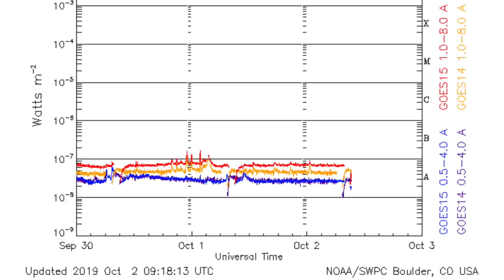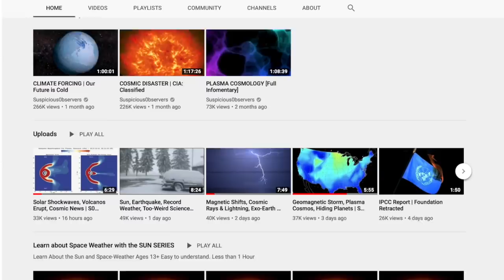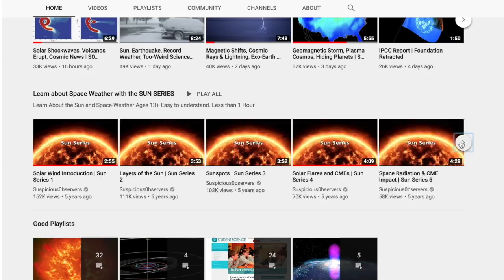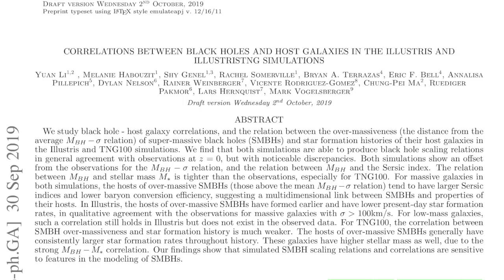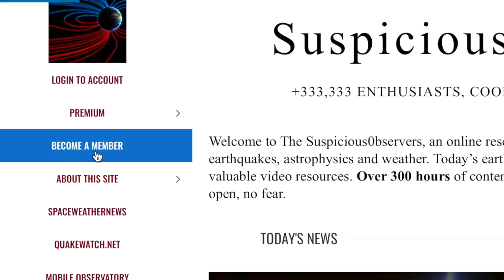Sandstorm, Space Weather, Frankensquitos | S0 News Oct.2.2019